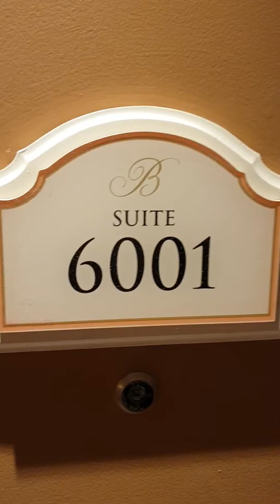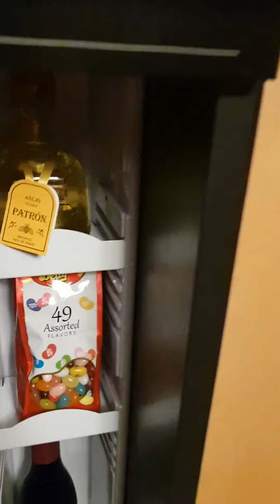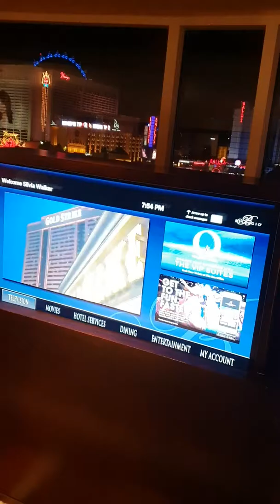Bellagio cypres suite